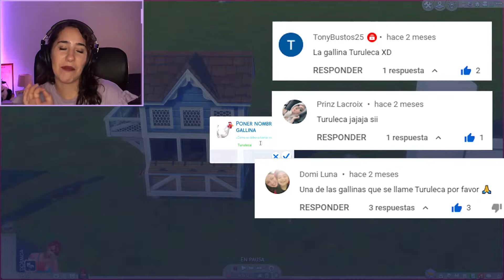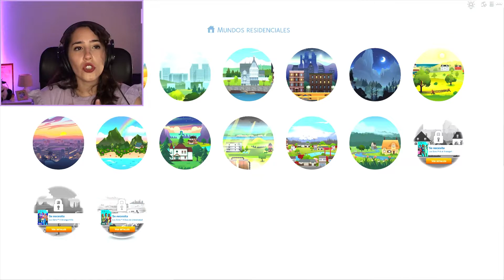PEDIMOS HUEVOS Y NO TENEMOS DINERO 🐮 VIDA EN EL PUEBLO *Reto Sims 4* ✨ Serie DE POBRE A GRANJERA #9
Hola cuadraditxs! En el nuevo capítulo de hoy, Margarita al fin logra una de las tareas que hace TANTO tiempo tenía pendientes! Además, le ponemos los nombres a nuestras gallinitas y de a poco seguimos vendiendo lo que producimos para poder ganar más dinero y que crezca nuestra casita. Cuándo podremos tener un techo!?

Díganme en los comentarios sus opiniones! 💬

🕹️ MI SETUP 👇
👉 PC:
- MB B450m Gigabyte
- CPU Ryzen 5 2600
- GPU Nvidia 1650 Super
- RAM HyperX Fury 16gb (2x8gb)
- HDD WD Blue 1 TB
- SSD Kingston 240gb
👉 Monitor:
👉 Micrófono:
👉 Capturadora de video:
👉 Silla:
Grabo con OBS y edito con Premiere